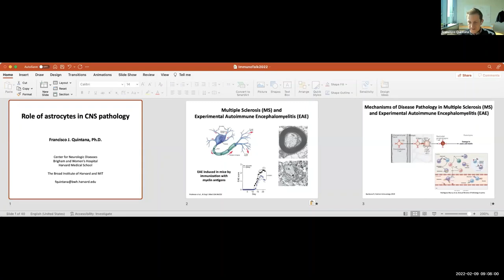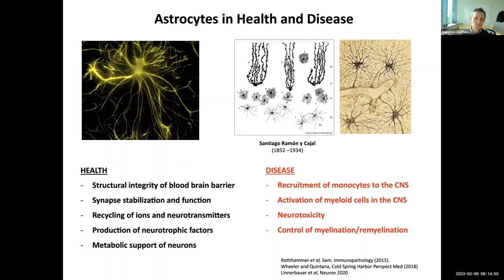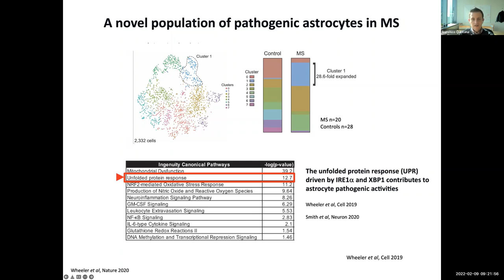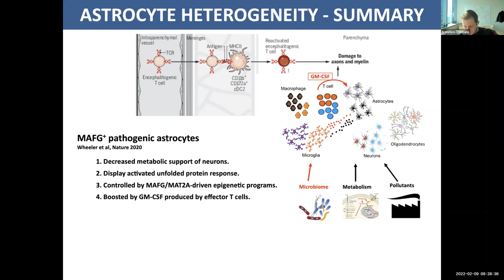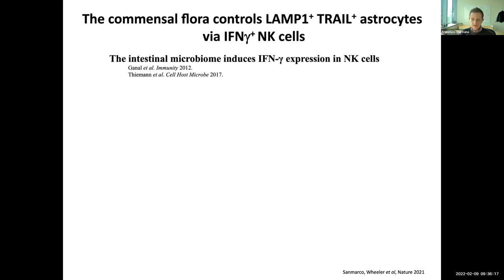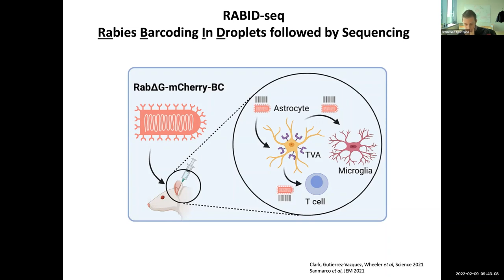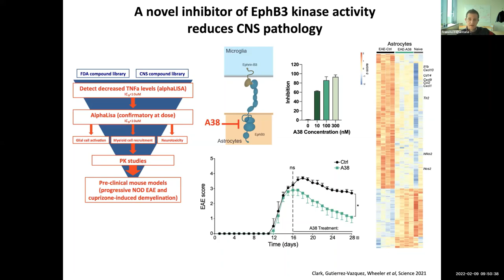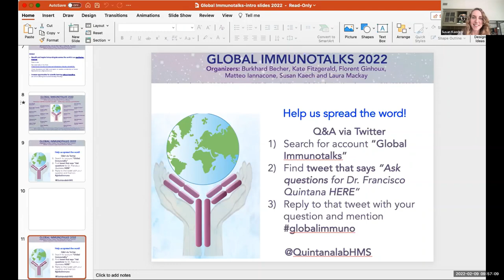Regulation of CNS inflammation by astrocytes by Dr. Francisco Quintana